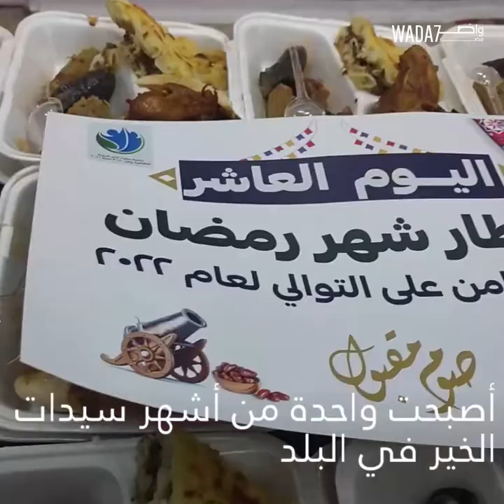" نوزع 1500 وجبة في اليوم " 🇪🇬🥘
"نوزع 1500 وجبة في اليوم". واضح يلتقي بالشابة المصرية دينا جمال. أشهر إمرأة في مجال عمل الخير في البلاد. إكتشفوا مبادرتها الملهمة 🇪🇬🥘